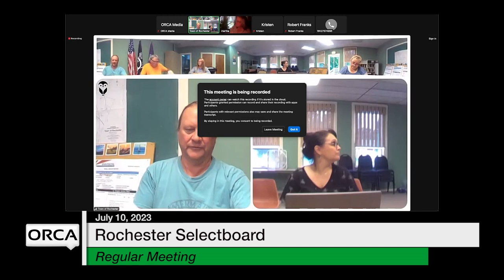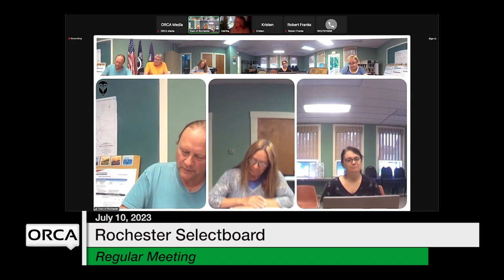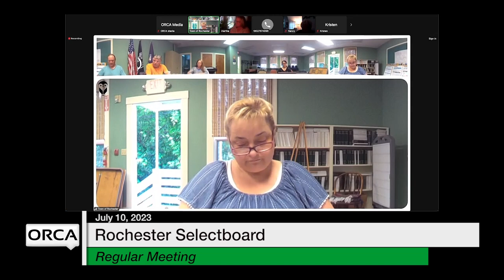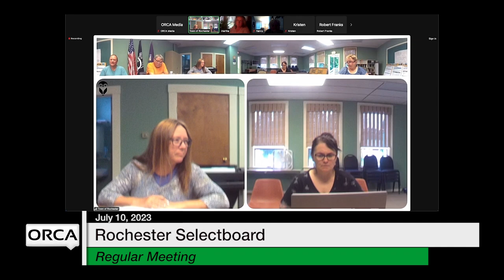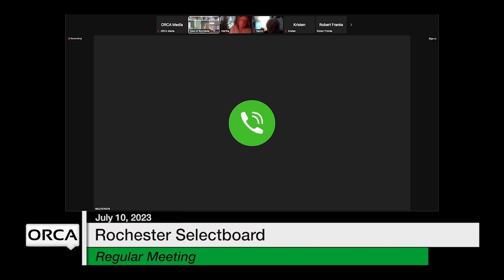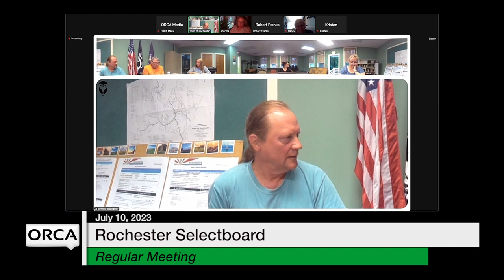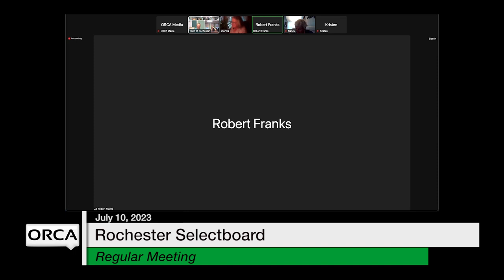Rochester Selectboard - July 10, 2023 [ROS]